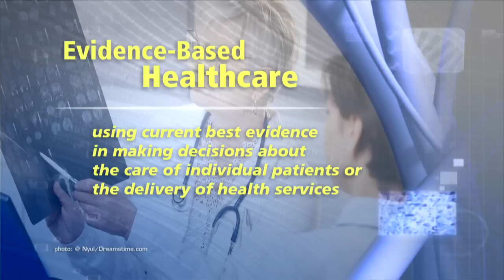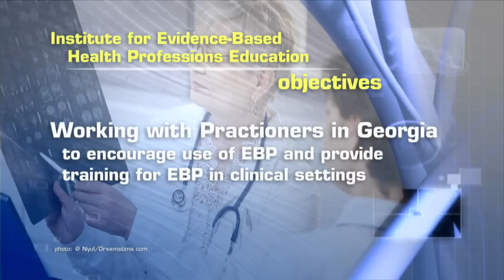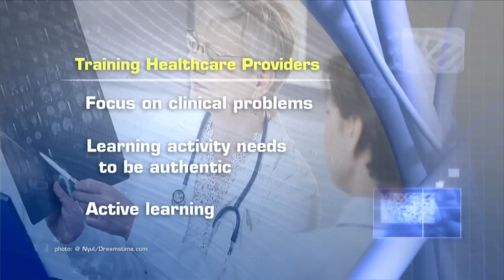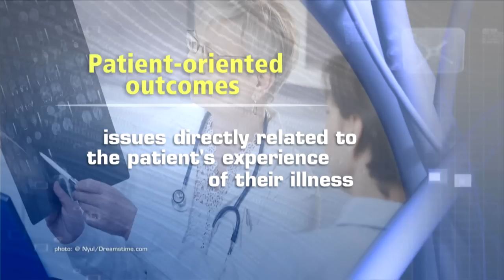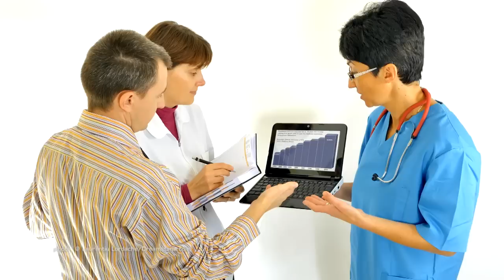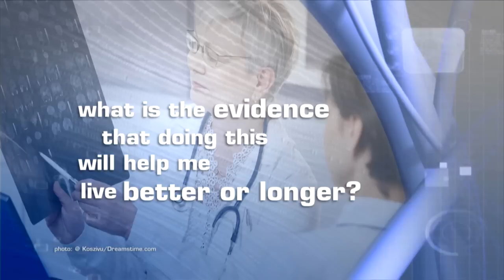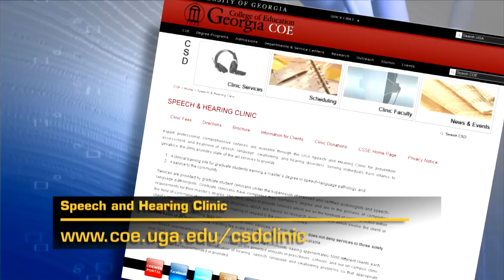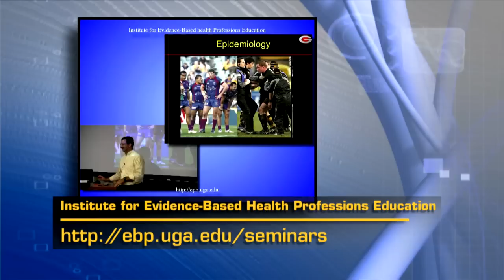PHI Episode 21: Evidence Based Practice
The University of Georgia College of Public Health's television show titled Public Health Impact.  This episode focuses on Evidenced Based Practice.  The College of Public Health and the College of Education work together in the Institute of Evidence-Based Health Professions Education.  Guests include Dr. Mark Ebell, Associate Professor of Epidemiology in the College of Public Health; Dr. Ronald Cervero, Professor and Associate Dean in the College of Education; and Dr. Anne Bothe Marcotte, Professor,  Communications Sciences and Disorders in the College of Education.